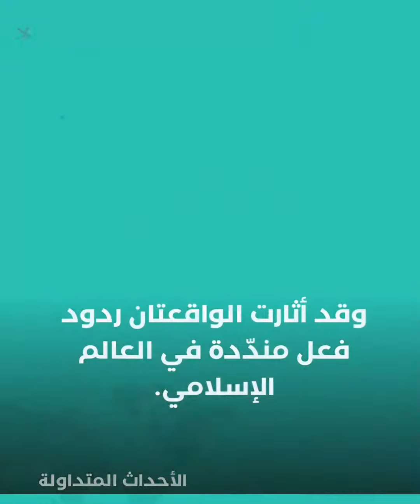سلوان موميكا يقوم مجدداً بحرق القرآن أمام السفارة العراقية في السويد ويحمل صور مقتدى الصدر وخامنئي